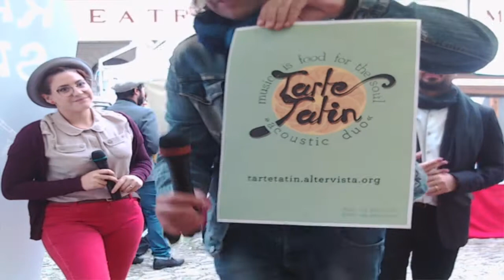MEI Faenza 2017 tartetatin